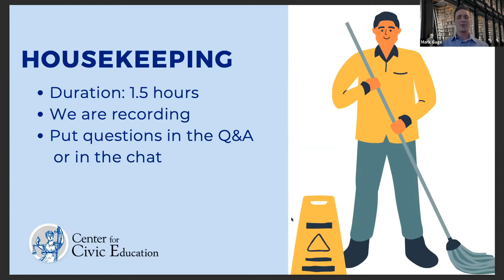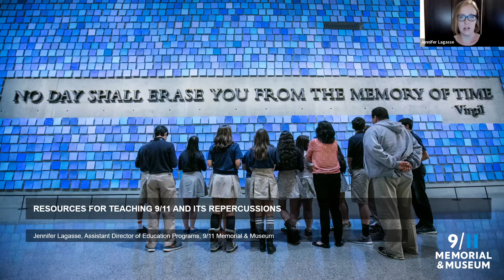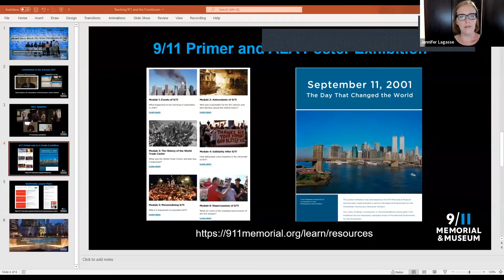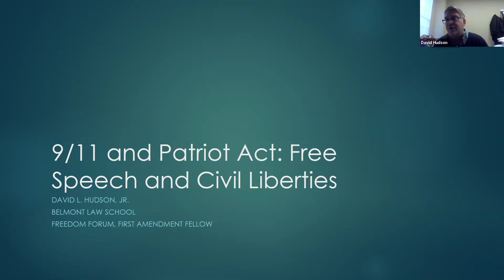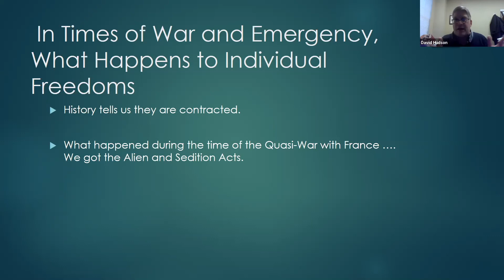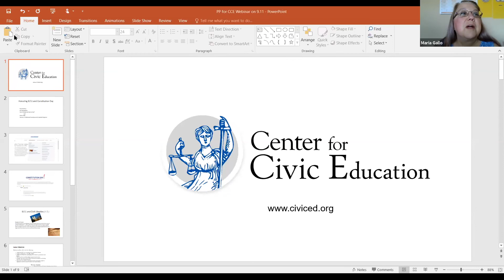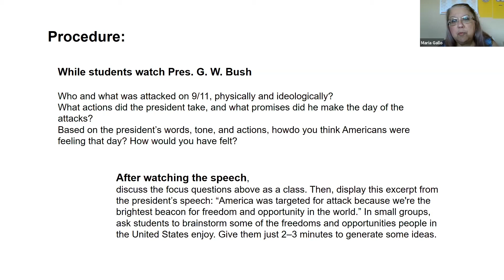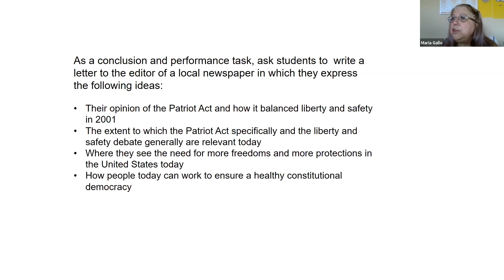Teaching 9/11 and the Constitution: Free Speech and Civil Liberties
“Teaching 9/11 and the Constitution: Free Speech and Civil Liberties” featured First Amendment scholar David Hudson of Belmont University, who spoke about the constitutional issues surrounding the federal government's reaction to the 9/11 attacks, including the Patriot Act. Jennifer Lagasse, Assistant Director of Education Programs at the 9/11 Memorial & Museum, demonstrated free educational resources that support teachers in both commemorating the milestone 20th anniversary of the attacks and teaching about their enduring repercussions for a generation with no memory of the event. Maria Gallo, Director of Professional Development & Special Programs for the Center for Civic Education, explained a new lesson related to 9/11 and the Constitution for high school teachers.